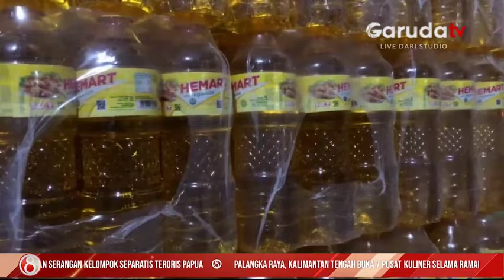Menko Perekonomian Sampaikan Instruksi Presiden Terkait BLT Subsidi Bagi UMKM dan Pekerja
Menteri Koordinator Bidang Perekonomian menyampaikan instruksi Presiden Joko Widodo untuk memberikan bantuan subsidi upah bagi pekerja dengan gaji di bawah 3 setengah juta rupiah senilai 1 juta rupiah untuk setiap penerima. Selain itu, ada usulan bantuan yang menyasar usaha mikro sebesar 600 ribu rupiah bagi 12 juta penerima.